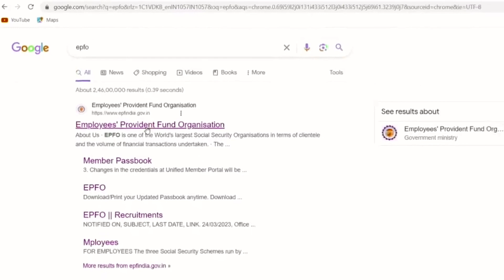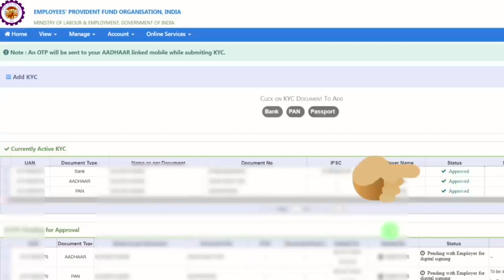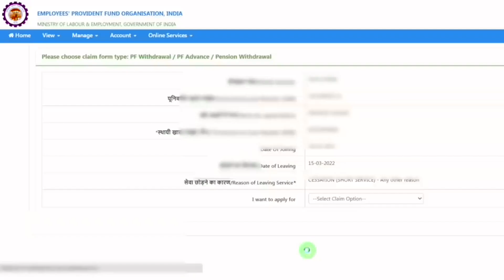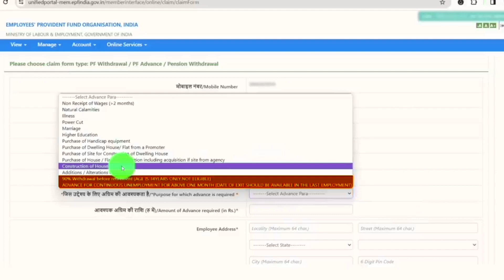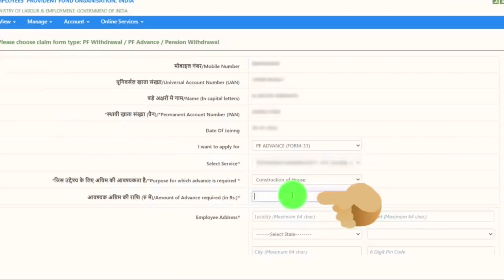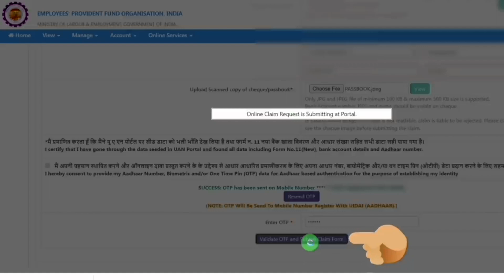PF Withdrawal Process Online in Tamil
Effortless EPF Withdrawal: Your One-Stop Guide (200 words)

Struggling with manual PF withdrawals? This video unlocks the power of online claims! We'll walk you through the entire process on the UAN portal, so you can claim your Employee Provident Fund (EPF) amount from the comfort of your home.

In this video, you'll learn:

* Essential requirements for online PF withdrawal (UAN activation, KYC verification)
* Step-by-step guide to navigate the UAN portal
* Selecting the appropriate claim form (Form 31 for partial withdrawals)
* Verifying your bank details for seamless transfer

No more paperwork hassles! By the end of this video, you'll be equipped to initiate your EPF withdrawal online with confidence.